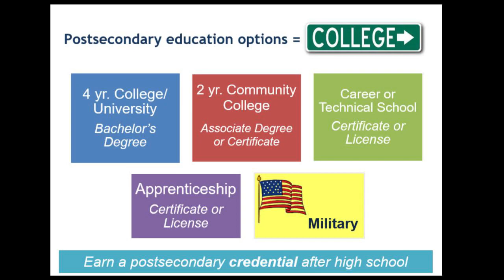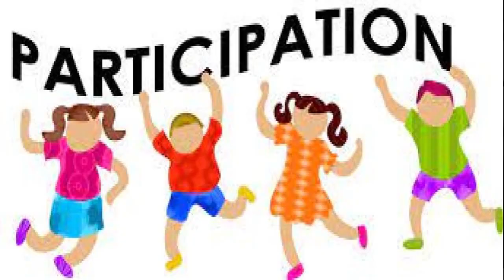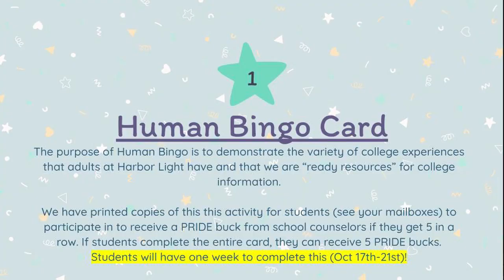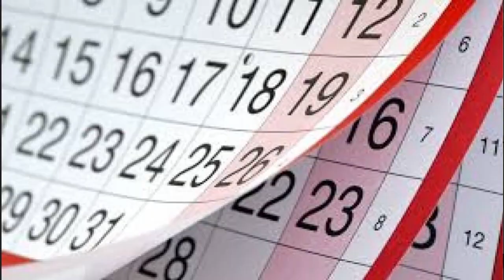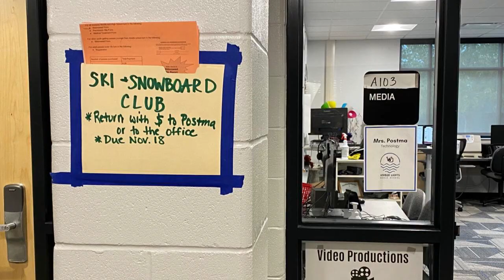Harbor Highlights Oct 21, 2022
Fall Sports,  College Month, HS Musical Elf Promo